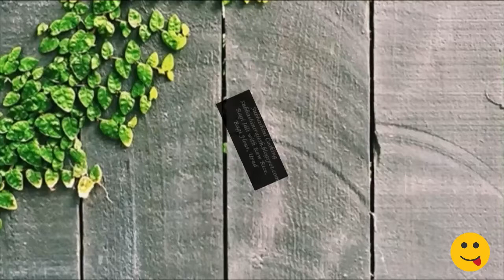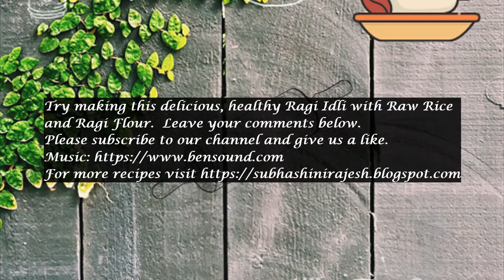Ragi Idli with Raw Rice , Ragi Flour and Urad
Today's recipe is a very easy and healthy one .